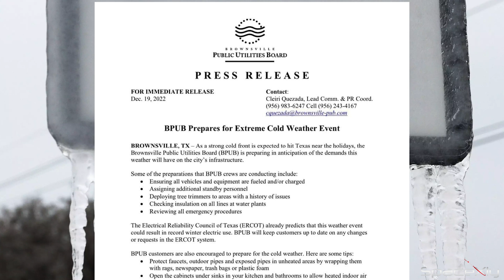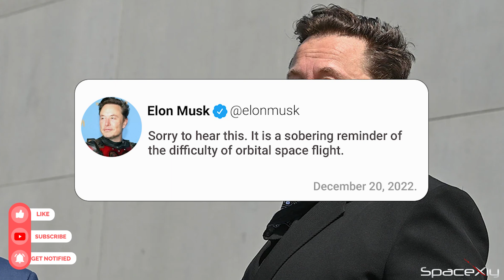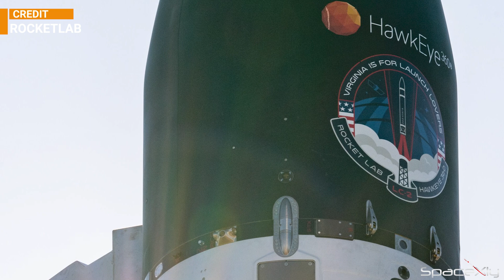Starship Booster 9 Tested with Cryo, Elon Musk Reacted to Vega-C Launch Failure + Space Updates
After a few days, here I am with another latest SpaceX updates video.